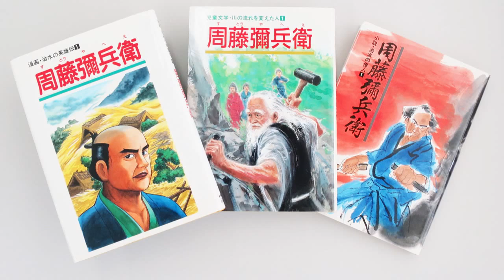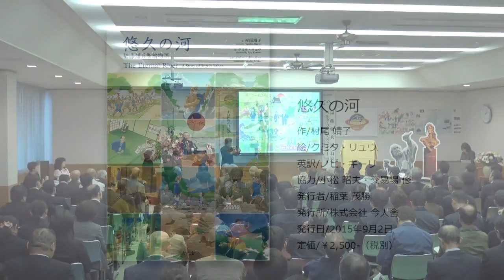出雲から陽が昇るシンポジウム2015年11月17日【小松理事長出版紹介・村尾靖子氏講演】